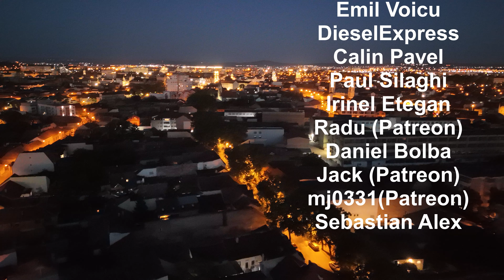Oradea | Pasajul Decebal, stadiu lucrări 07.08.2024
constructor: Freyrom
lucrări incepute la sfârșitul lunii iunie
Durata contractului: proiectare si execuție 21 de luni.

Un like și share ajută tot timpul

Dacă dorești să contibui la realizarea acestor filmări
sau să afli informații inedite din spatele lor si nu numai
Alatură-te! 👉

 / marin.marian.m